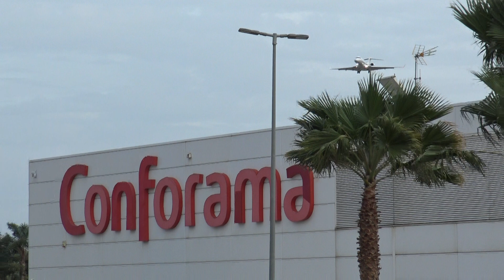Private Bombardier BD 700 1A11 Global 5000 N111QS Landing Malaga LEMG